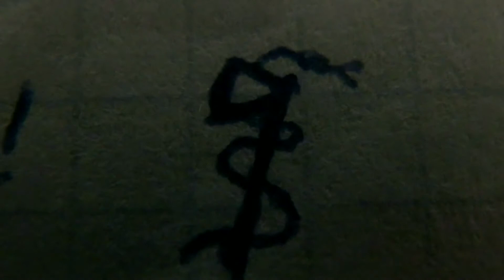Trailer ASIER ETA BIOK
Trailer de la película Asier ETA biok (Asier Y yo), dirigida por Amaia y Aitor Merino, producida por Doxa Producciones y Cineática Films, y distribuída por Freak, que se estrenará en el Festival de San Sebastián, en la sección Zinemira.
Sinopsis: Un día, Asier, mi gran amigo desde la infancia, desapareció. Se había integrado en ETA. ¿Cómo explicar qué pudo llevarle a tomar una decisión que a mí mismo me costaba asimilar?
V.O.: Castellano y euskara
Empresa Productora / Production company: Doxa Producciones y Cineática Films
Productores / Producers: Ainhoa Andraka (Doxa Producciones), Amaia Merino, Aitor Merino y Gabriela Calvache (Cineática Films)
Director / Filmmaker: Amaia Merino y Aitor Merino
Guionista / Scriptwriter: Amaia Merino y Aitor Merino
Compositor / Composer: Alex Alvear y Alicia Alemán
Fotografía / Cinematographer: Aitor Merino
Cámara / Cameraman: Aitor Merino
Sonido / Sound: Sonido directo, Aitor Merino; Edición y posproducción de sonido, Finding the Sound estudio
Montaje / Edition: Amaia Merino
Posproducción / Post production: Doxa Producciones, Chemistry y Color Space